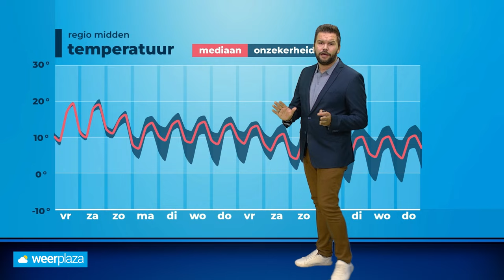30-daagse: koude november met winterse buien?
November gaat uit een ander vaatje tappen dan oktober. De wind draait naar het noorden. Wordt november daarmee koud met toenemende kans op winterse neerslag?